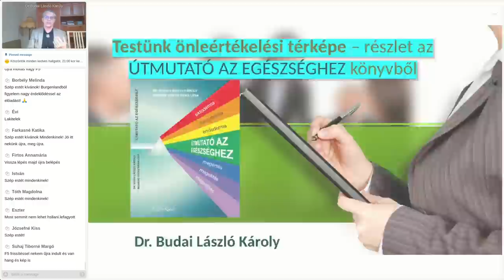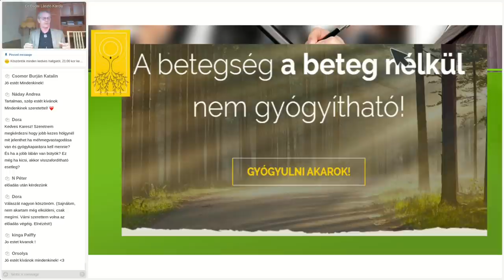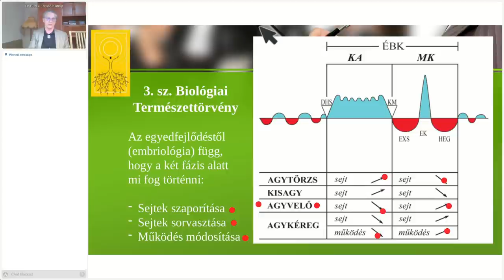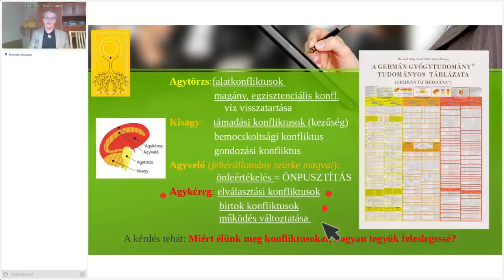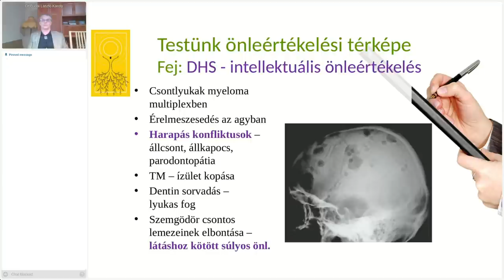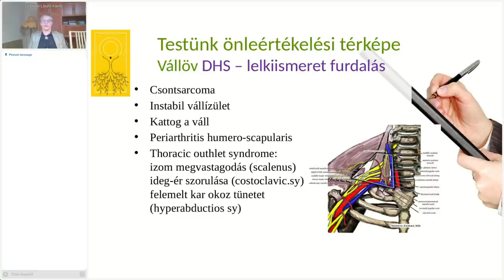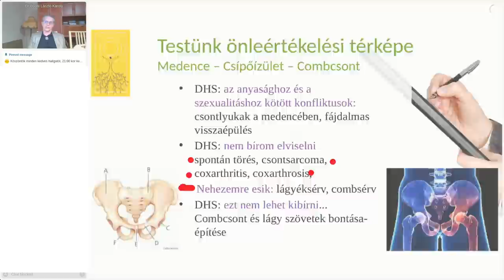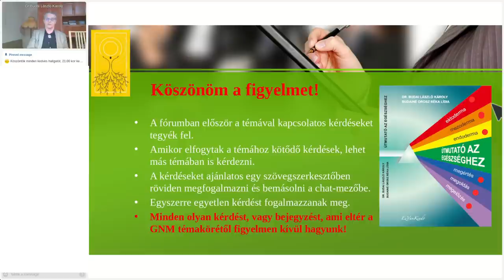Testünk önleértékelési térképe - részlet az ÚTMUTATÓ AZ EGÉSZSÉGHEZ könyvből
Az "önleértékelési térkép" alatt összefoglalom mindazt, ami testünk különböző részeiben tüneteket okoz. Az újmezodermális sejtek ÉBK-ja fejezetben kerül sor rá, ami a 4.1-es fejezet bevezető része. Segítséget nyújt tájékozódni abban, hogy a megjelenő fájdalom milyen önleértékelés megoldása után jelentkezett, vagyis miben kéne helyre tenni magunkat végleg, hogy a fájdalom ne ismétlődjék (policiklikus lefolyás) vagy ne maradjon meg tartósan (függő gyógyulás). A medicinában használt kifejezések segítik a betegeket és a kollégákat is abban, hogy megtalálják a tünetek valós és megoldandó okát...